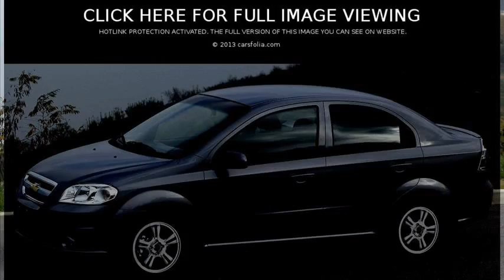chevrolet aveo lt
2005 chevrolet aveo lt
chevrolet aveo lt 2009
chevrolet aveo lt 1.1 - a/t
chevrolet aveo ltz
chevrolet aveo lt 2010